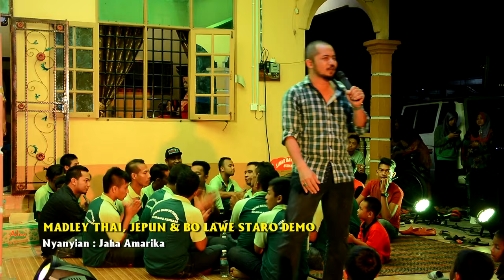Telatah Isey Salok madu & Jaha amarika berdikir HD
Isey Lagu Gilo
Jaha lagu Loikatung & Bo main staro demo..

Majlis diadakan di perkarangan rumah Poknik Jerung Putih sempena sambutan Hari raya aidil fitri.